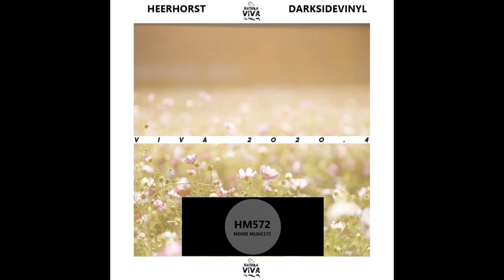Heerhorst _ Ynes Darksidevinyl Remix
Viva 2020.4 || Natura Viva || Electronica || RD 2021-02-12